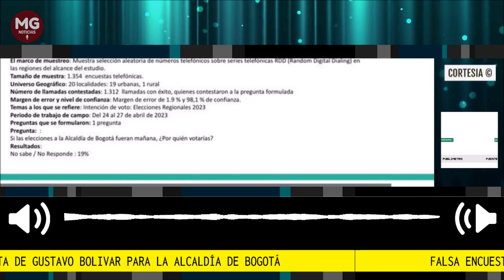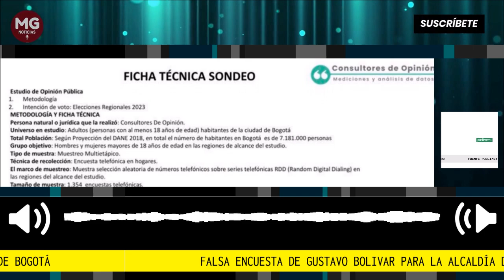⛔ FALSA ENCUESTA DE GUSTAVO BOLIVAR PARA LA ALCALDÍA DE BOGOTÁ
Muchos quedaron sorprendidos hoy al ver una encuesta de intención de voto en Bogotá que puso como líder a Gustavo Bolívar con una diferencia 12 puntos porcentuales por encima del segundo candidato, que es Rodrigo Lara.
Fuente Publimetro